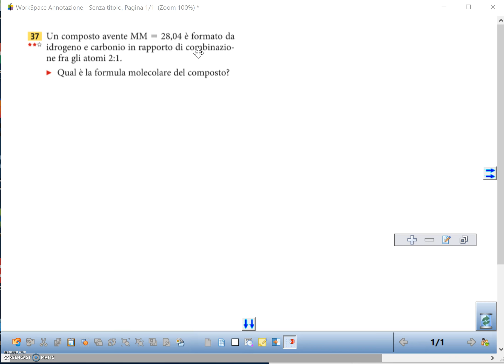Es ZT C05 n 37 p 78